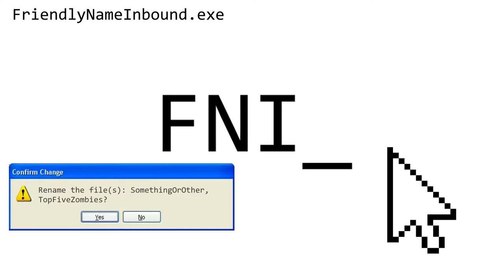Sheiva vs M14 - Overrated vs Overhated #1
Welcome to FriendlyNameInbound, here I have videos about the Zombies game mode in Call of Duty World at War, Black Ops 1, Black Ops II, Black Ops III and Infinite Warfare, as well as Grand Theft Auto and Rocket League.

Second Channel, FriendlyMemesInbound!